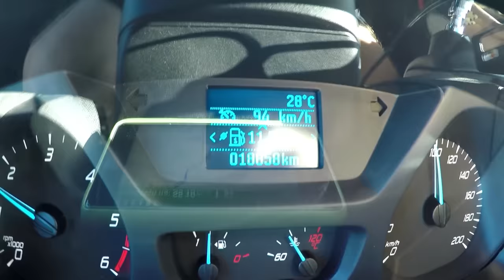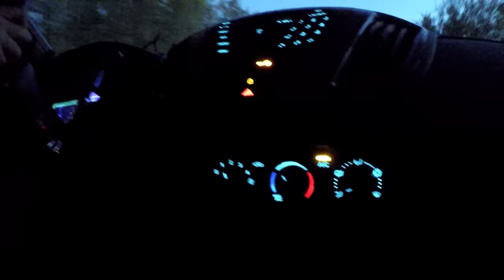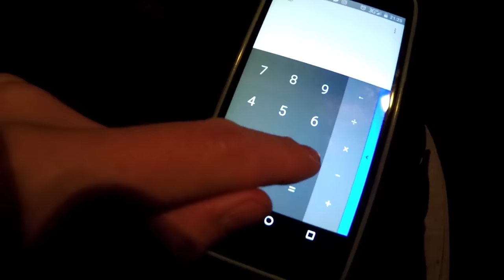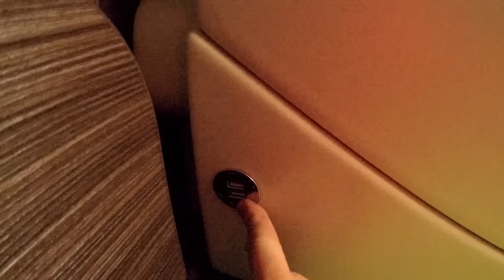Pierwsza Noc W Kamperze (Vlog #169)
Wyruszyliśmy kamperem do Karpacza. Po drodze zrobiliśmy dwa postoje. Jeden na posiłek i posprawdzanie rowerów, a drugi na zakupy.

Jak zobaczycie na filmie kamperem parkuję wzdłuż parkingu zajmując 3 miejsca postojowe. Jest on dosyć długi i nie chcę wystawać nim na drogę.

Jeśli chodzi o moje spostrzeżenia to:
1. Kamper musi być zamykany dwoma kluczami. Jeden od szoferki (pilot) zamyka drzwi samochodu, a drugi oddzielny do bocznych drzwi kampera. Inaczej mówiąc, nie można zamknąć jednym przyciskiem pilota wszystkich drzwi i trzeba o tym pamiętać, aby nie zostawić go przez przypadek otwartego.

2. Bardzo wygodnie prowadzi się kampera dzięki tempomatowi.
Większość czasu jechaliśmy trasami dwupasmowymi i autostradą, wiec noga mi nie drętwiała. A jechaliśmy aż 4 godziny.

3. Ważne dla kobiet. Kamper nie posiada lusterek w osłonach przeciwsłonecznych :-) Ale za to duże lustro macie na ścianie łazienki.

Do Karpacza dojechaliśmy wieczorem. Było już ciemno. Na polu kempingowym Camp66 zapłaciliśmy 328 zł za 5 dni, czyli 65,60 zł za dzień.

Ustawiliśmy kampera na swoim stanowisku i podłączyliśmy go do prądu.

Rozłożyliśmy naszą pościel na łóżkach i szykowaliśmy się do snu. Szymek walnął się w głowę, bo chciał stanąć w alkowie. Trochę popsuło mu to humor :-).

Spało się rewelacyjnie. Materace bardzo wygodne, a ciągły dopływ świeżego powietrza z szyberdachu sprawił, ze noc przebiegła mi bardzo pozytywnie. Wyspaliśmy się.

Miłego ogladania
Kamil &  Kiki Świat